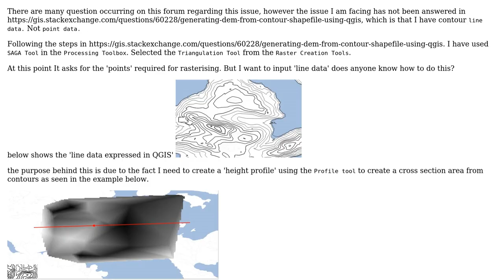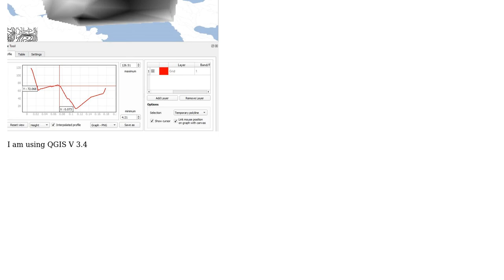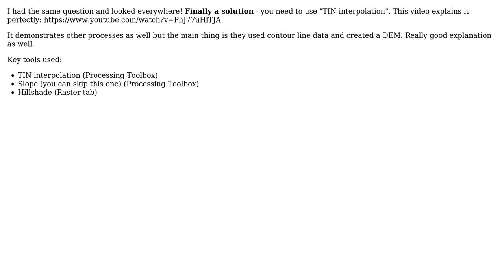GIS: Creating DEM Contour files from shapefile line data in QGIS (2 Solutions!!)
GIS: Creating DEM Contour files from shapefile line data in QGIS

With thanks & praise to God, and with thanks to the many people who have made this project possible! | Content (except music & images) licensed under CC BY-SA | Music | Images & others | With thanks to user Marina user Louis Tate and the Stack Exchange Network Trademarks are property of their respective owners. You are responsible for your own actions.